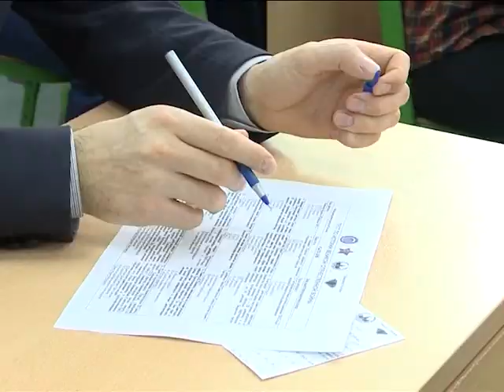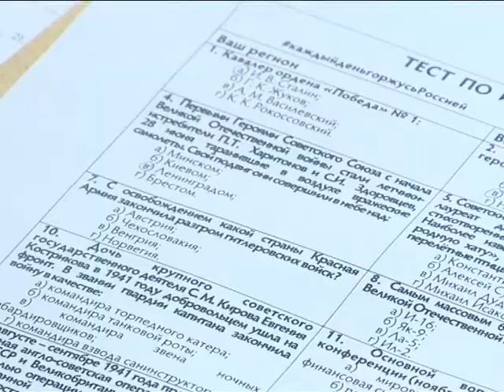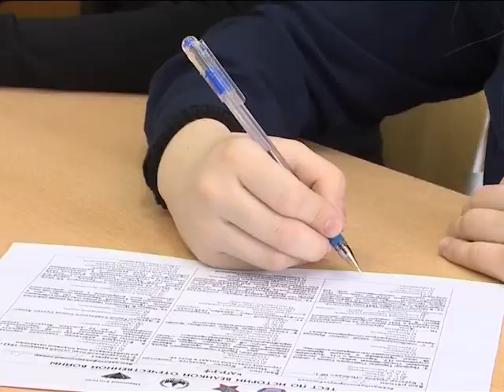Я помню! Я горжусь!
Жители всех регионов России и еще сорока стран мира присоединились к Международной акции «Тест по истории Великой Отечественной войны».